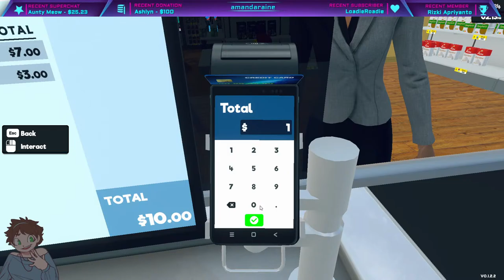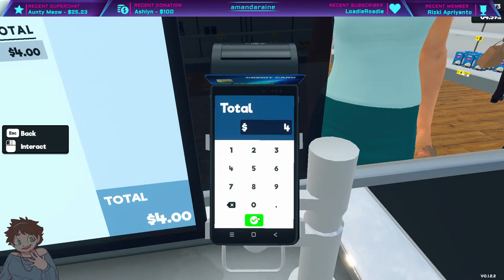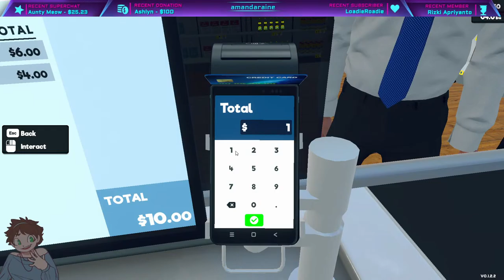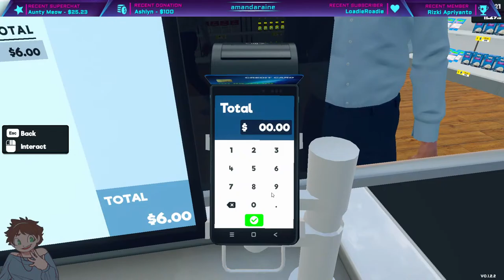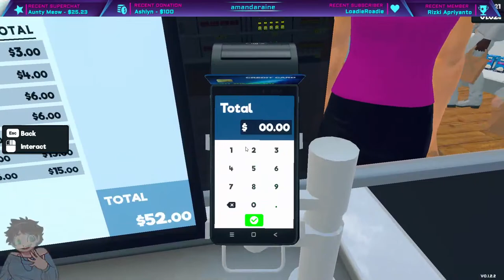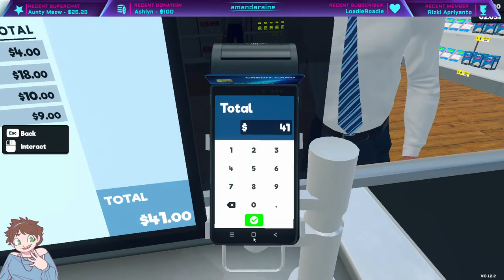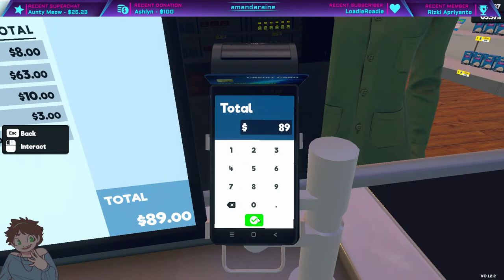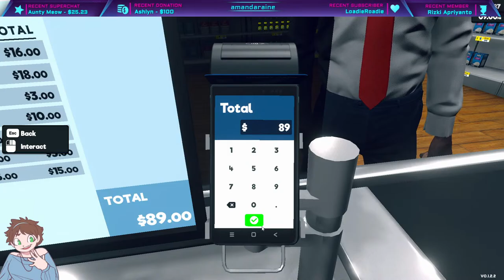Today We Play - SUPERMARKET SIMULATOR!!! Can we turn our lowly shop into a giant Super Store?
Thanks for stopping by and saying hi!
Would you like to send a tip? Thank you!!!